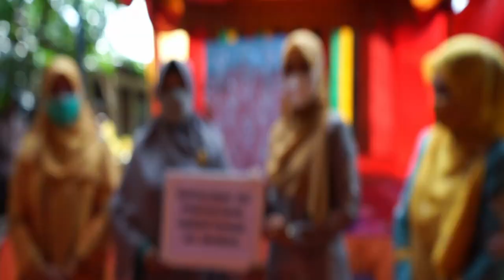Ketua Dekranasda Aceh Berikan Bantuan Bahan Produksi untuk Perajin di Abdya